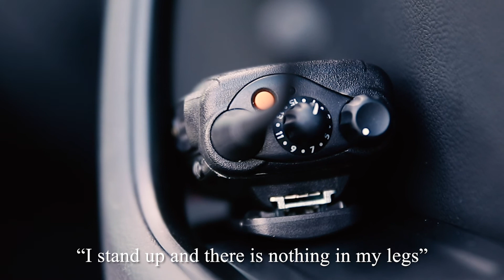Lizzie's back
It had been 657 days since she last won a bike race. “I’ve doubted my comeback every day probably since the day she [her daughter Orla] was born," said Lizzie Deignan of Boels-Dolmans Cycling Team. On Stage 5 of the OVO Energy Women's Tour, instinct took over, and Lizzie proved that she is undoubtedly back.

Video: George Harper